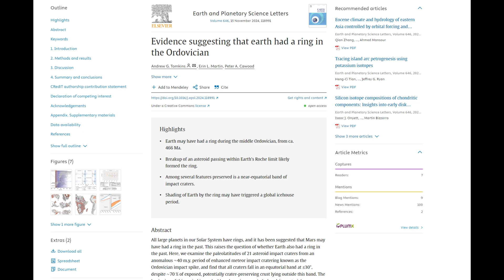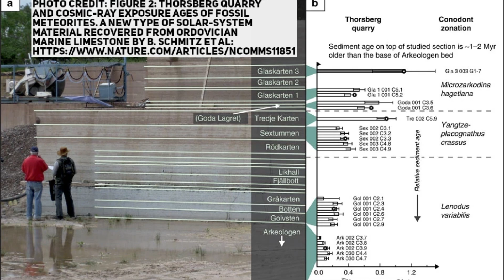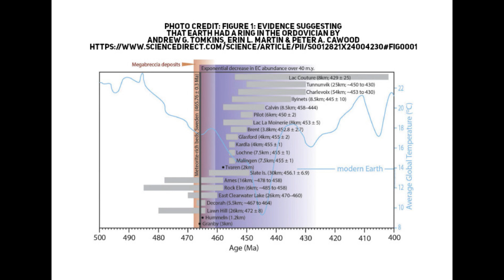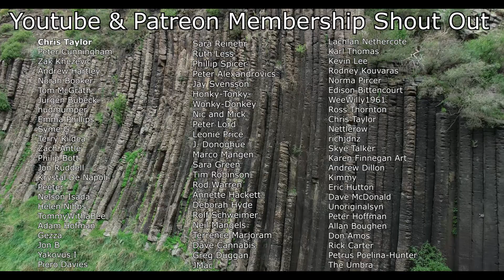A Huge Ancient Asteroid Left Debris Rings Around Earth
466 million years ago, Earth was briefly encircled by a ring system formed from the debris of an asteroid that passed dangerously close to our planet. This captivating theory, proposed by scientists in 2024, suggests that a large asteroid crossed Earth's Roche limit, the point where tidal forces become strong enough to tear apart celestial bodies. As the asteroid broke apart, it left behind a vast ring of debris that orbited Earth, similar to the rings of Saturn.

In this in-depth exploration of Earth's ancient history, we investigate the evidence for this remarkable hypothesis. A series of 21 impact craters, discovered along a band near the equator, suggests that fragments from this disintegrating asteroid eventually fell to Earth over millions of years, causing the Ordovician meteor event. This period, marked by a significant increase in meteorite impacts, left a lasting imprint on Earth's surface, and the impacts can still be seen today in craters such as the Decorah Crater in Iowa and the Rock Elm Crater in Wisconsin.

But the asteroid impacts were just the beginning. This event is believed to have contributed to the Hirnantian glaciation, one of the coldest periods in Earth’s history. The debris from the asteroid, now suspended in orbit as rings, may have blocked sunlight, cooling the planet and triggering the Late Ordovician mass extinction, one of the five largest mass extinctions in Earth's history. We'll explore how this dramatic drop in global temperatures led to widespread glaciation and reshaped life on Earth.

Further evidence for this ancient ring system comes from fossil meteorites discovered in Sweden's Thorsberg quarry, one of the richest sites for meteorite finds dating back to the Ordovician period. These fossilized remnants of meteorites, many of which are L chondrites, tell the story of a cosmic event that dramatically altered Earth's environment. The Thorsberg quarry provides crucial insights into how space debris from the asteroid belt between Mars and Jupiter made its way to Earth, contributing to the impacts and eventual formation of the debris ring.

We’ll break down the science behind Roche limits, explaining how Earth's gravity could have torn apart a passing asteroid and created the conditions necessary for the formation of a temporary ring system. You'll learn how tidal forces work and why the Roche limit is critical in determining whether an object stays intact or is pulled apart by the planet's gravitational forces. Understanding this concept helps explain not just how Earth could have formed rings, but also why gas giants like Saturn have maintained rings for billions of years.

Link to the studies used in this video:
A rain of ordinary chondritic meteorites in the early Ordovician: